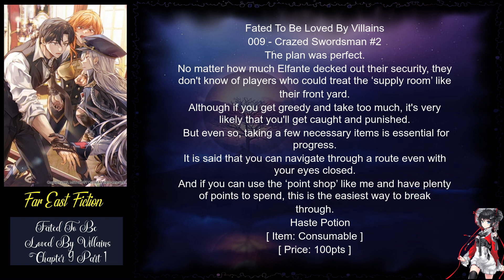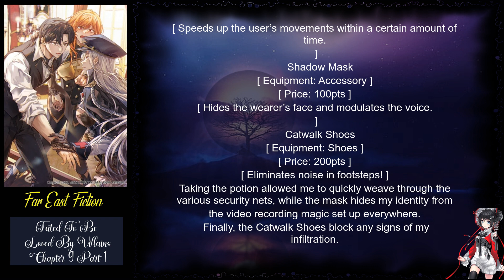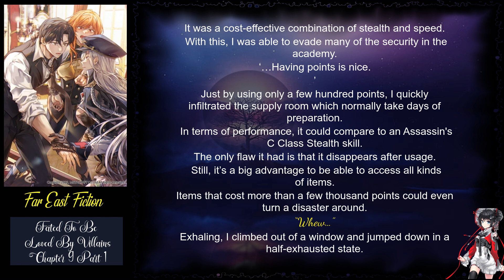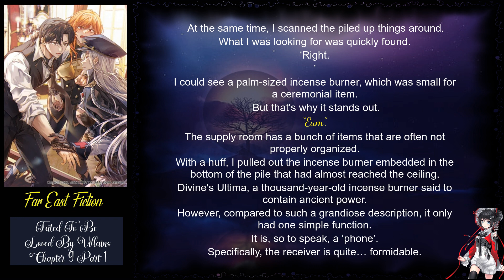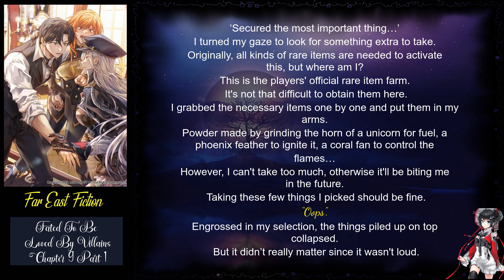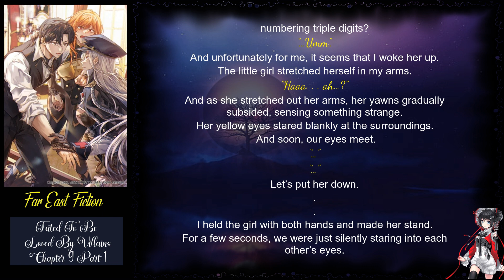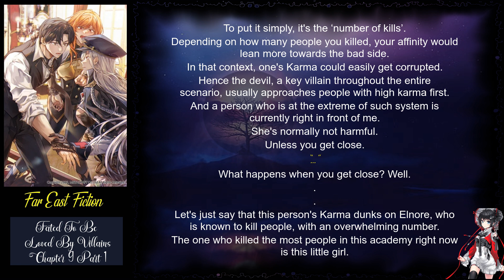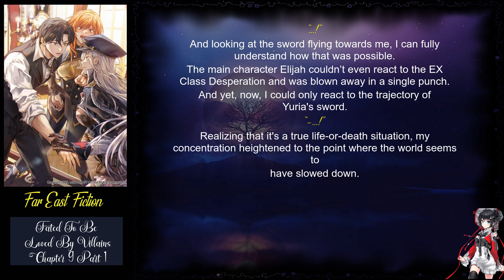Fated To Be Loved By Villains Chapter 9 part 1